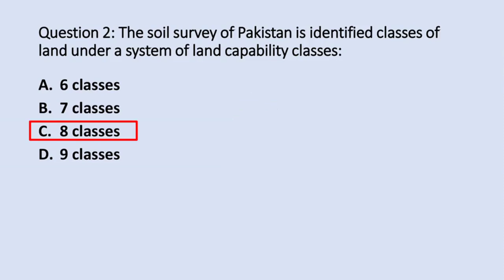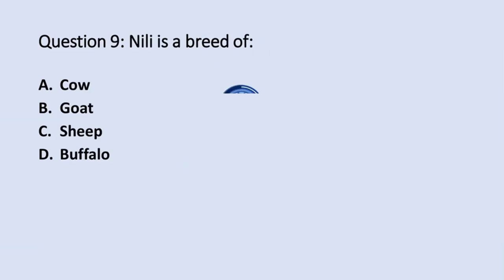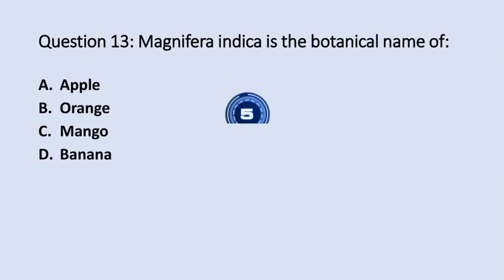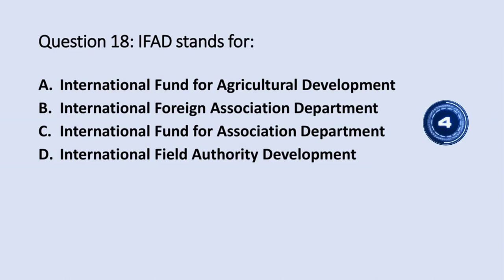Important Agriculture Mcqs For ZTBL OG III Screening Test Part 2 |Open Testing Servicel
Welcome to my YouTube channel Jobs Material For Everyone 1.0. In this video lam sharing the important mcqs of agriculture for the screening test of ZTBL OG III that will be conducted by Open Testing Service in the last week of this month.